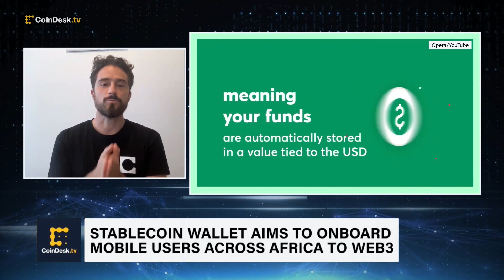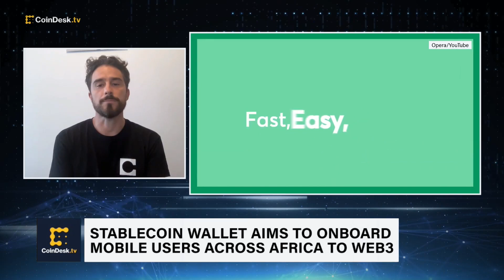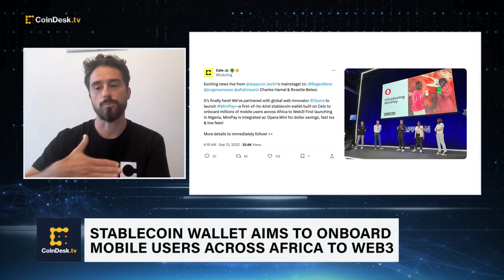Celo Co-Founder on Stablecoin Wallet Launch, State of Web3 Across Africa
Web platform Opera just launched a stablecoin wallet built on the Celo blockchain, that aims to onboard mobile users across the continent of Africa to Web3. Celo co-founder Rene Reinsberg shares insights into the rollout and the implications for the state of crypto innovation and adoption across Africa.